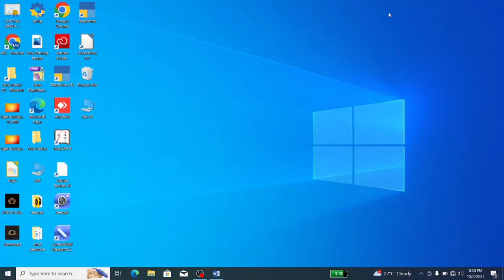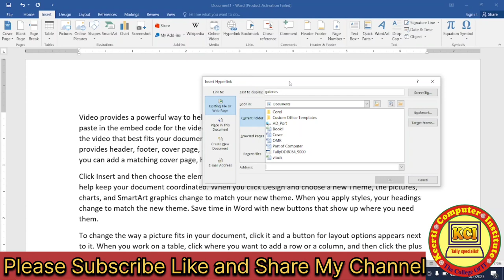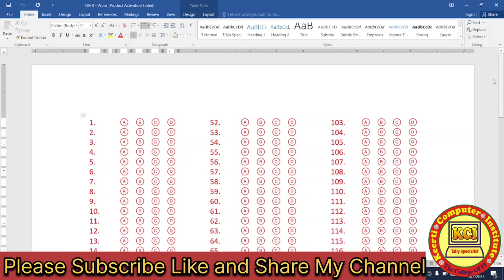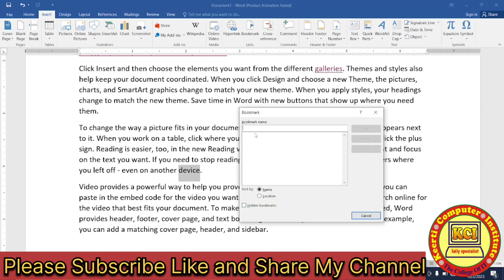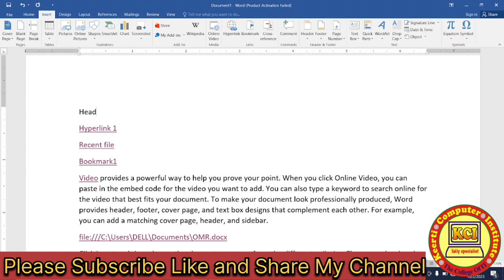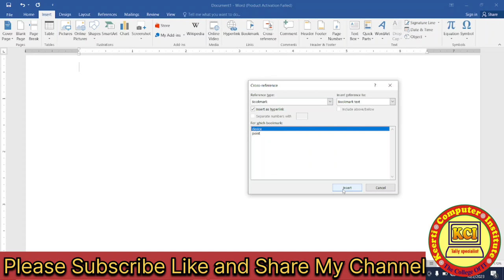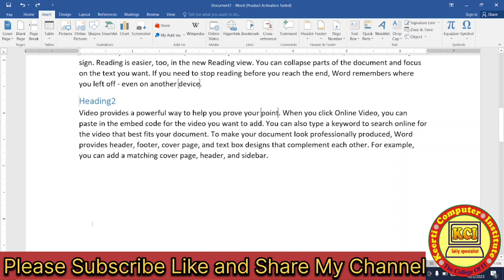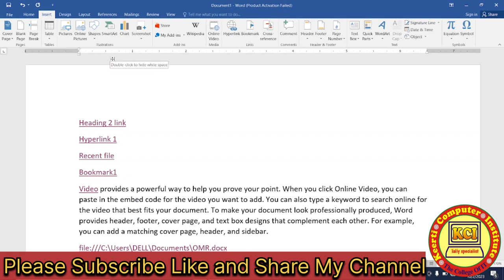Ms Word Hyperlink, Bookmark, Cross Reference in Hindi ll How to use Bookmark, Hyperlink, Cross-re.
Ms Word Hyperlink, Bookmark, Cross Reference in Hindi ll How to use Bookmark, Hyperlink, Cross-Reference in Ms Word ll
Ms Word Insert Menu tabs ll How to use Illustrations tab in Ms Word ll Insert menu Options
Ms word Insert menu ll Illustrations tab in Ms Word ll how to use Insert menu
मुफ्त कम्प्यूटर बेसिक कोर्स ll Computer Basic seven Day Class
जीरो लेवल से कम्प्यूटर सीखना चाहते हैं

Computer basic course second day practical class

Digital Tools and Applications
Number System
What is Number System
Type of Number Systeml
Computer Memory Units
What is Memory units in computer
About Memory units
What is Memory in Computer
About Storage devices
How to pass CCC exam
Important shortcut keys for CCC exam
CCC complete shortcut keys
Shortcut keys for CCC exam
Computer Course by Mahendra pandey
Kci tally specialist
Libreoffice shortcut keys for ccc
Libre office writer shortcut keys
Calc shortcut keys
About libreoffice for ccc